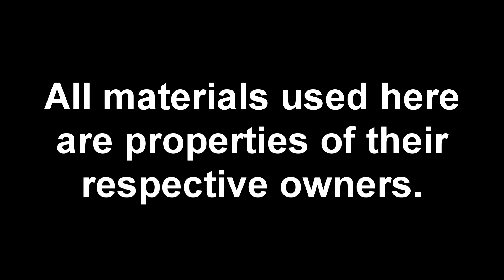[SFM Short] The Medic BOOM!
Purely inspired by my old SFM particle test I did years ago, I really had laughed my butt off making this.